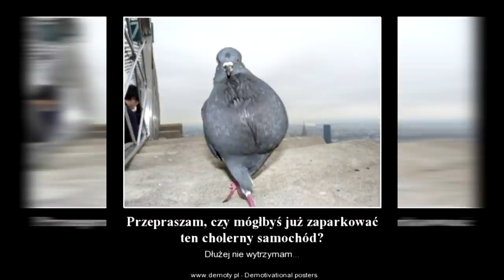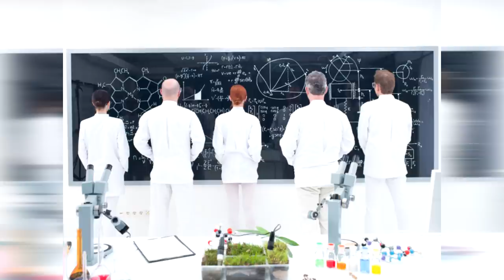GOŁĄB - Latający GPS - Tego o nim nie wiedziałeś !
Ciekawostki o gołębiach, zadziwiające zdolności gołębi, które potrafią nawigować się lepiej od samolotów za miliardy dolarów. Ptak z pozoru zwyczajny, pełno ich na mieście, a jednak to niesamowite zwierze.

- Książka ;
Rzecz o Ptakach
Rozdział ; Droga do domu, jak nawigują gołębie str 19